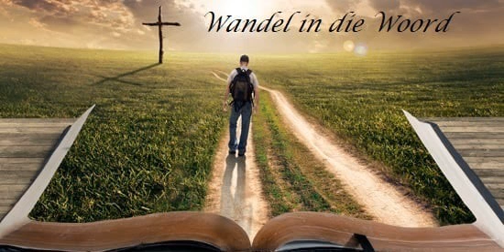4 Julie 2022 Wandel in die Woord olv Ds Johan Scholtz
4 Julie 2022 Wandel in die Woord olv Ds. Johan Scholtz